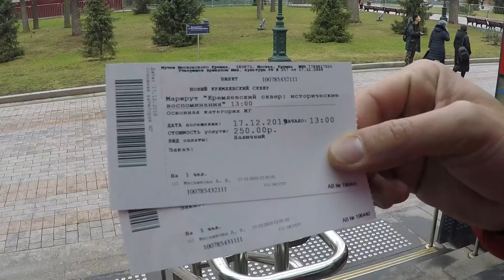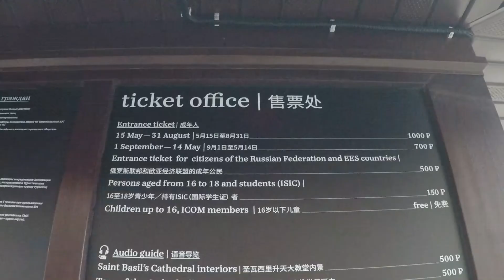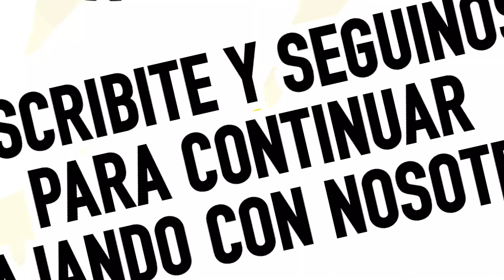Recorriendo Moscú en época navideña - Rusia en Navidad - Año nuevo 2020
En este video le vamos a mostrar lo más destacado de Moscú. Por qué deben visitar esta hermosa ciudad, y si lo hacen en vísperas de año nuevo, la verán en su esplendor.
La plaza roja, el Kremlin, la catedral de San Basilio, la catedral de Cristo Salvador, el mausoleo de Lenin, la escultura de Stalin, la galería GUM, el museo del cosmonauta, el cambio de guardia del soldado desconocido, las 7 hermanas de Stalin, patinamos en la pista de hielo más grande de Europa y visitamos uno de los roof top más altos del mundo.

APOYÁ NUESTRO TRABAJO 🙏
¿Querés invitarnos un cafecito o hacernos una donación por nuestro trabajo?